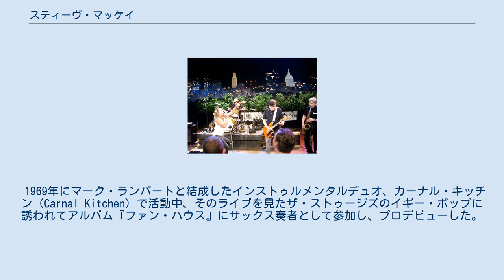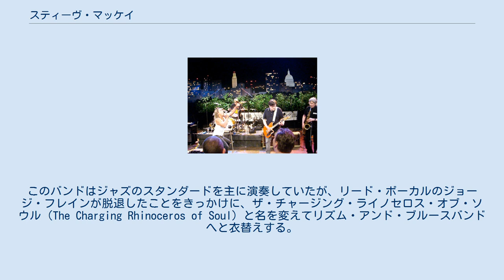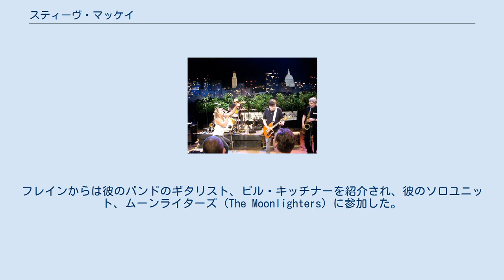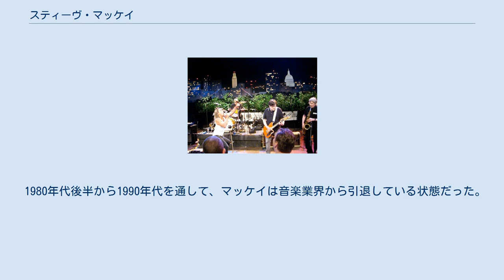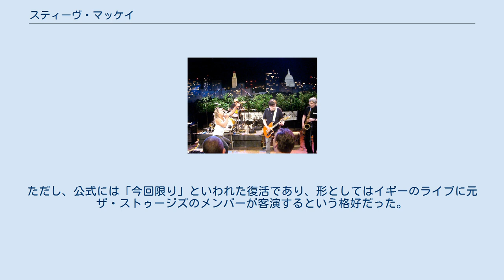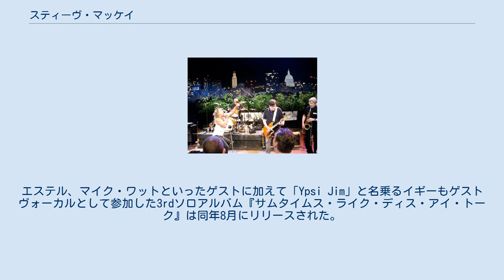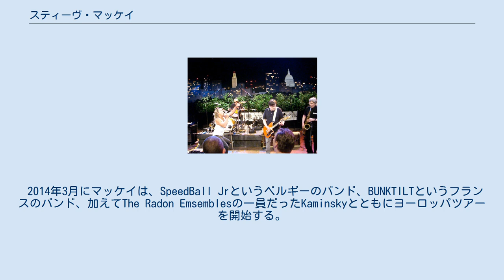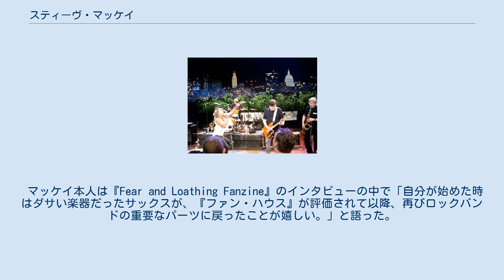スティーヴ・マッケイ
ザ・ストゥージズのメンバー
スティーヴ・マッケイ（Steve Mackay、1949年9月25日 - 2015年10月10日）は、アメリカ合衆国の音楽家、作曲家、ザ・ストゥージズのサックス奏者。
 1969年にマーク・ランパートと結成したインストゥルメンタルデュオ、カーナル・キッチン（Carnal Kitchen）で活動中、そのライブを見たザ・ストゥージズのイギー・ポップに誘われてアルバム『ファン・ハウス』にサックス奏者として参加し、プロデビューした。
 ザ・ストゥージズを離れた後は電気技師として働く傍ら、コマンダー・コディ・アンド・ヒズ・ロスト・プラネット・エアメン、ヴァイオレント・ファムズ、スネークフィンガー（フィリップ・チャールズ・リスマン）といった面々と共演した。
1990年代の活動休止時期を挟んで、2000年代にはインストゥルメンタル・ミュージシャンであり、インディーズ・レーベル「ラドン（Radon）」の主催者スコット・ニーデガー（Scott Nydegger）らと主に共演した。
また、2000年代中盤から再び音楽活動に専念し、ラドンに関係したミュージシャンたちやザ・ストゥージズのベーシスト、マイク・ワットをバックに従えて、ソロアルバムを3枚リリースした。
 2003年に活動を再開したザ・ストゥージズには、イギー・ポップから再度誘われて再開当初から参加した。
 1949年、ミシガン州グランドラピッズに生まれる。
カリフォルニア州出身の母親がかつてナイトクラブのピアニストをしていたことから、幼少期から音楽環境には恵まれており、母親の所有するレコードやラジオから流れるジャズの名手たちの演奏を聴いて育った。
父はブルーカラーだったが収入面では恵まれており、グランドラピッズの高級住宅街に住み、サックスの個人レッスンを受けた。
父方の先祖には「Mad Angus Mackay」の異名を取ったヴィクトリア女王お抱えのバグパイプ奏者がおり、マッケイは自分の版権管理会社に彼の異名から取った「Mad Angus Music」という社名を付けた。
なお、両親は彼が高校に入る前に離婚し、マッケイは父に引き取られた。
 高校時代から徐々にバンド活動に興味を持つようになるが、ちょうどその頃ブリティッシュ・インヴェイジョンが到来して周囲の友人たちがエレキギターに向かったことから、サックスを演奏できる人材が減り、そのため様々なバンドに呼ばれ、多くの演奏機会に恵まれた。
そんな高校時代の仲間たちとやがてカオス・インクというバンドを結成し、ロウアー半島を一周する規模のツアーを行う。
この頃にイグアナズというバンドのマネージャーをしていた人物から接触があり、マネジメントをさせて欲しいと頼まれている。
この時、イグアナズのメンバーだったイギー・ポップと名乗る前のジェームズ・ニューエル・オスターバーグ・ジュニアと面識を得た。
 高校卒業後は、本人はプロのサックス奏者になるつもりだったが、父に大学には行くように勧められ、1967年にミシガン州アナーバーにあるミシガン大学のアートスクールに進学する。
 大学入学後、イギー・ポップも勤務経験があるレコードショップ「ディスカウント・レコーズ」でアルバイトを始めるとともに、アナーバーのクラブ、クリンツ・クラブに定期的に出演していたバンド、ビリーC・アンド・ザ・サンシャインに加入した。
このバンドはジャズのスタンダードを主に演奏していたが、リード・ボーカルのジョージ・フレインが脱退したことをきっかけに、ザ・チャージング・ライノセロス・オブ・ソウル（The Charging Rhinoceros of Soul）と名を変えてリズム・アンド・ブルースバンドへと衣替えする。
マッケイはジャズに興味を持っていたため、この方針転換には満足できず、1969年に自分の演奏したい音楽を求めて高校時代からの友人でありドラマーだったマーク・ランパートとインストゥルメンタルデュオ、カーナル・キッチンを結成する。
結成当初はマッケイの自宅地下室で練習し、公共施設、公園、路上、カフェの前でゲリラ的に演奏するという状態だったが、やがて母校ミシガン大学の学園祭的催し（A Yearly Art School Costume Ball）に呼ばれ、初めて大勢の観客の前で演奏する機会を得た この演奏を最前列の席から見ていたのがイギー・ポップだった。
また、後に頻繁...